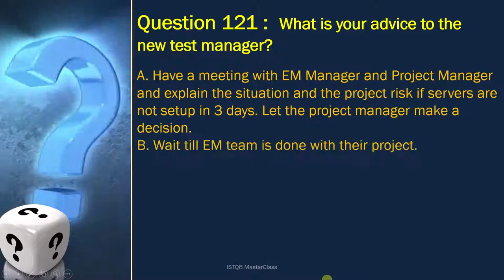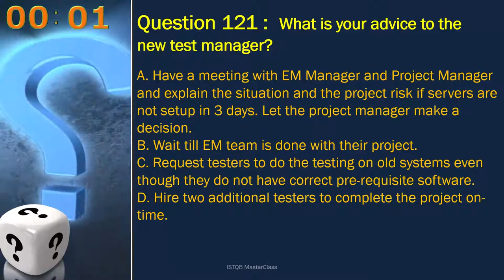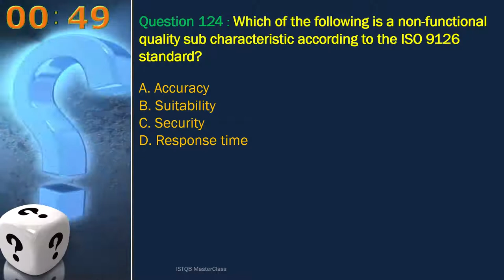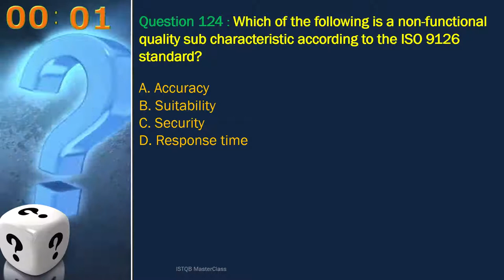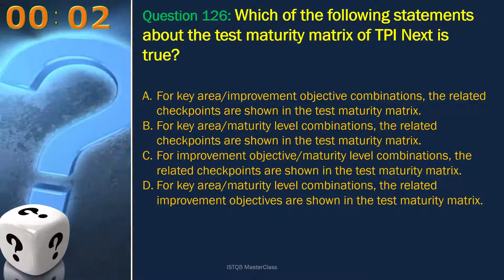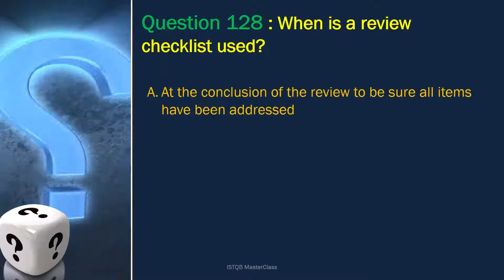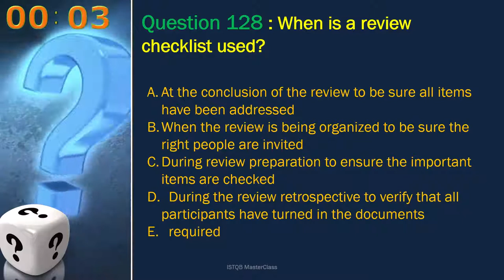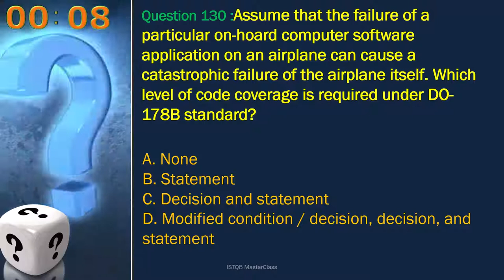ISTQB - Question 121 TO 130 - ISTQB Test manager practice set